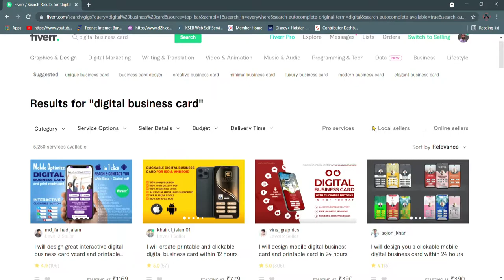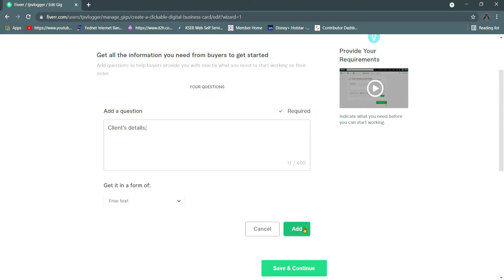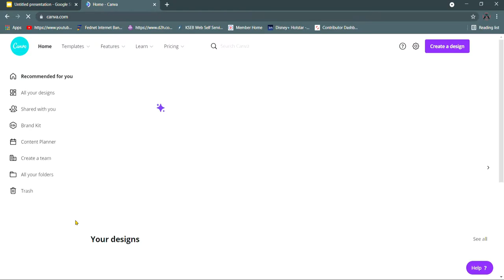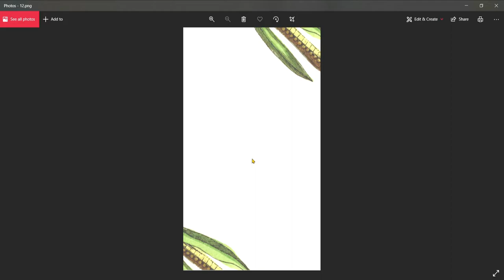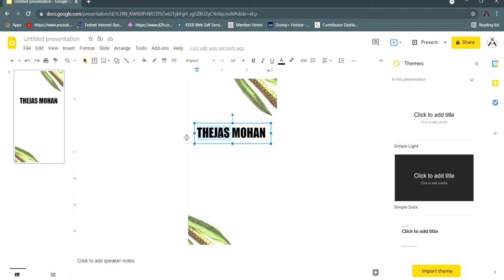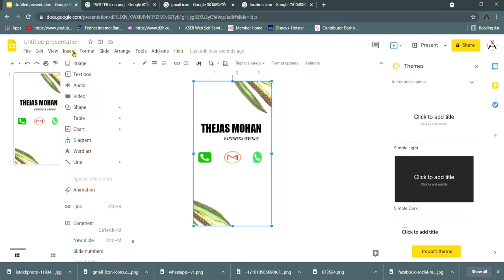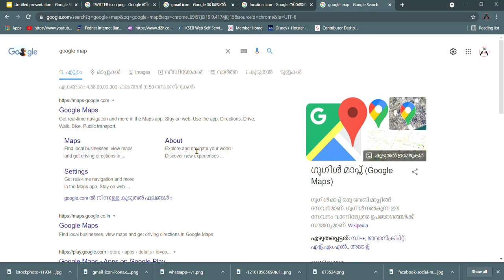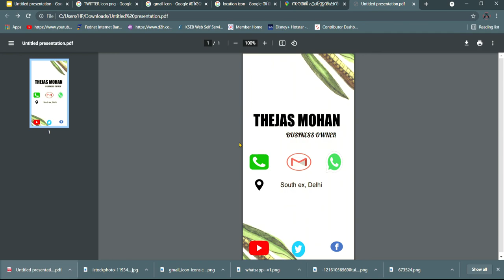Make Money From Mobile || Work From Home || Online Money Making Malayalam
Equipment Used:
Camera used
Lens Used
Mic Used
Laptops Used
Tripod Used
Green Screen Used